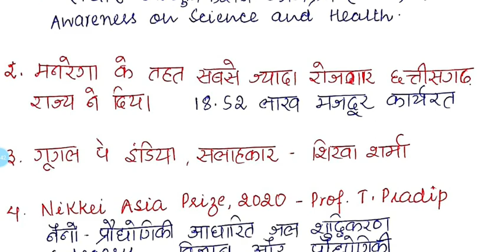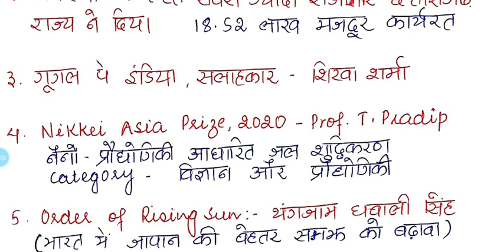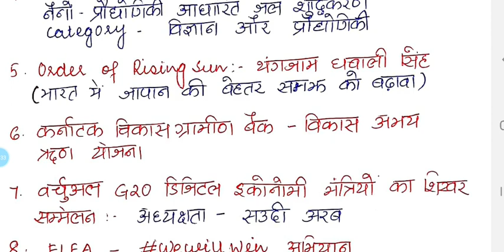DAILY CURRENT AFFAIRS DISCUSSION - 1 MAY, 2020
Correction : Black rice also called chak hao belongs to MANIPUR STATE.
HANDWRITTEN नोट्स की PDF के लिए ज्वाइन करें